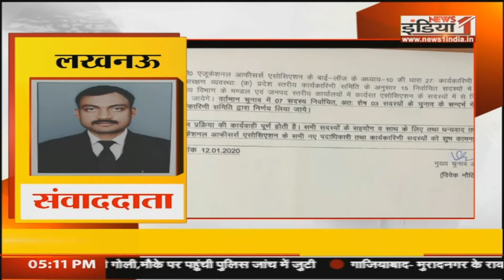5 Ki Baat: CM Yogi की CAA पर जनसभा को लेकर बैठक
Airtel - 350,
Tata Sky - 580,
DEN - 342,
Big TV - 423,
Netvision - 219,
RCN - 403,
SITI - 344,